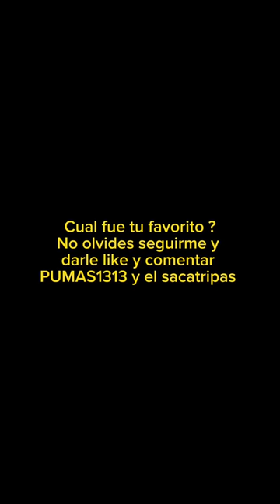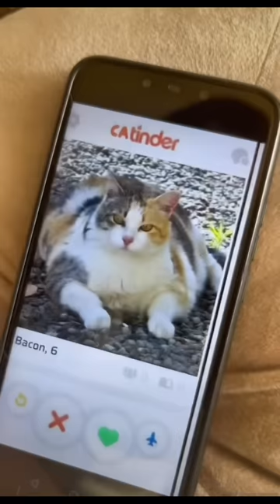NUEVAS AVENTURAS DEL MESMISEMO SACATRIPAS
Aver aver garrotis aquí les dejo lo más nuevo y unos clásicos del mes . Apóyame con un like y comenta cuál es tu favorito y si todavía no estás subscrito ahora es el momento. Recordemos que una sonrisa puede hacer los momentos difíciles un poco menos duros . EY